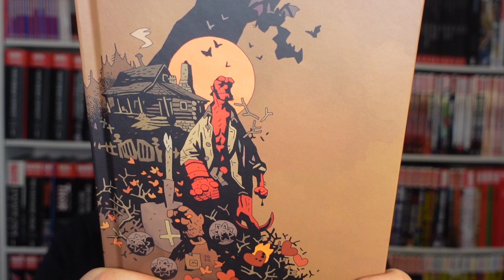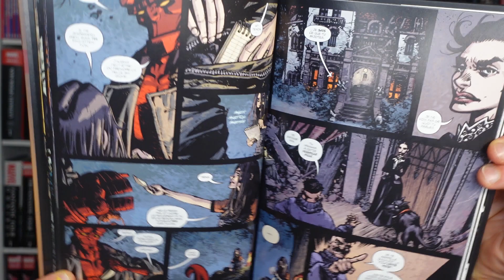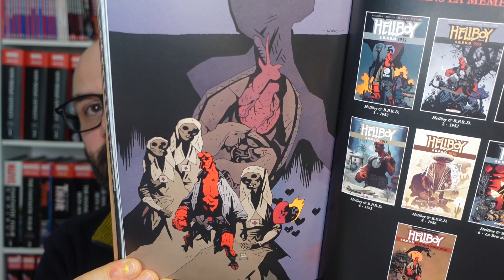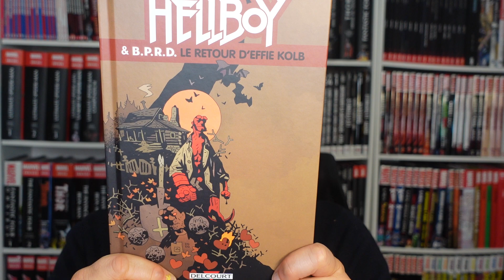Casting 5 étoiles pour HELLBOY et le BPRD tome 7